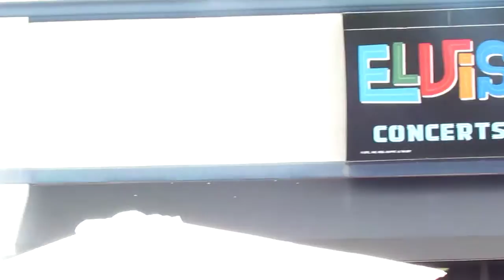ELVINHO em MEMPHIS/TN - ELVIS WEEK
Em Memphis, Tennessee, ELVINHO faz seu tributo à Elvis Presley na famosa "tenda" em frente à mansão do Rei, Graceland.

Shows em eventos corporativos, artísticos, sociais e promocionais.
Acesse e conheça ELVINHO atuando, com excelente performance e visual impecável, retratando os anos 70, com trajes idênticos aos usados por Elvis, como cinturões e jumpsuit.